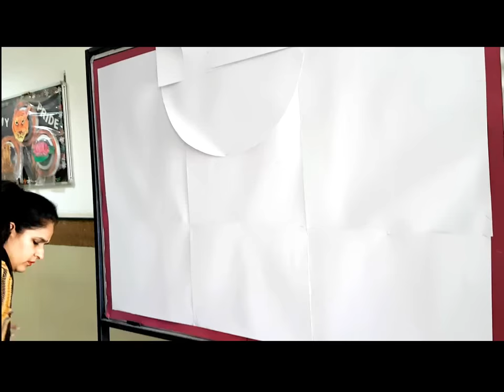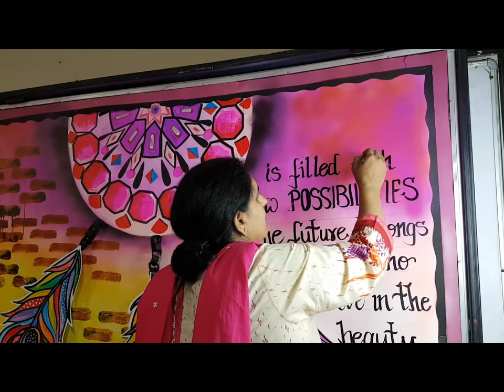Beautiful Spray painting Bulletin Board / Dream Catcher Spray Art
This video is about  Dream catcher spray art and spray painting bulletin board ideas for school. This can be made for new session as well.
Myself Manisha Chaudhary
I am an MFA degree holder in fine art and currently working in a school as an art teacher.
I love my job ,everyday something new to make .
 I intend to share my expertise with making bulletin boards, props ,handmade card,
training children for any art competition, file and folder design and decoration  ,
 wall art, paper crafting,  art and craft, door decoration,
invitation cards and MANY MORE..